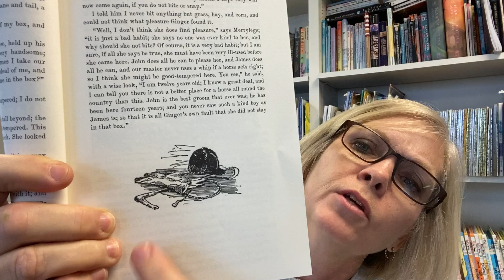Black Beauty by Anna Sewell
Chapter 4 read by Ms. Tammy